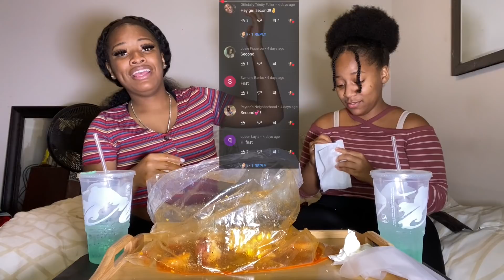JUICY CRAB SEAFOOD BOIL MUKBANG WITH MY SISTER!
What it do YouTube?!?! Today i will be doing a JUICY CRAB SEAFOOD BOIL MUKBANG WITH MY SISTER!
I really hope you all enjoy and until the next Videeeooooooo! YEEEPPPPPP!! Bye Guys!👋.